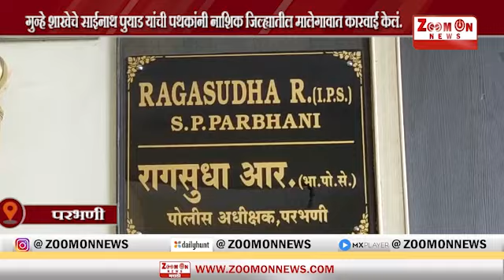Morning news 30 - 10 - 2022